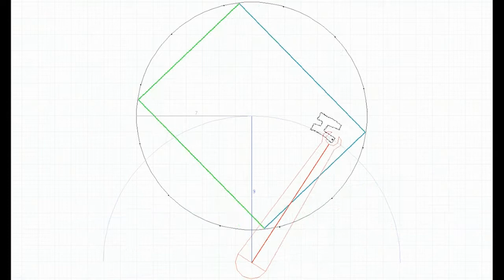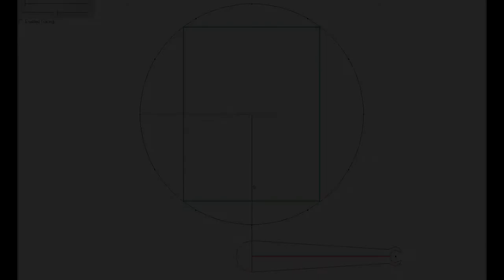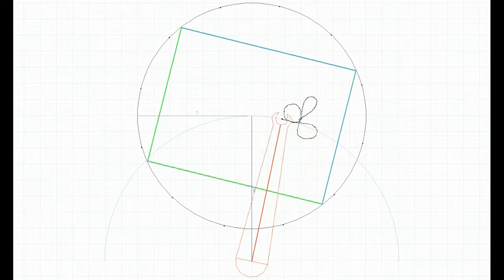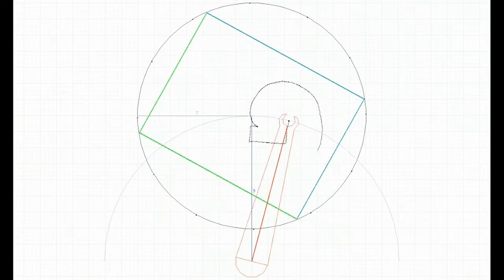Draw Bot Simulator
I had the idea to make a robot that can draw by rotating a disc with paper attached, an an arm holding a sharpie. I knew the math would be complicated, so instead I first made a simulation of the set up in code to make sure I could solve the math. I don't know when I'll build the robot, but I'm glad to have figured out the math.